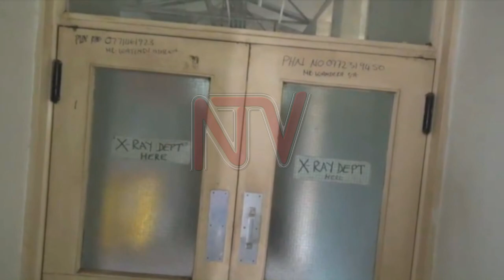Busolwe hospital administrators call for urgent renovations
Busolwe hospital in Butaleja has not been renovated for over two decades and the facility is now in a worrying state.

The hospital can no longer carry out key medical diagnostics and X-ray services because of the dilapidated structures.

Local leaders are demanding for extensive rehabilitation and improved service provision at the facility.